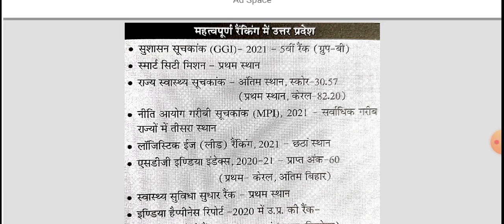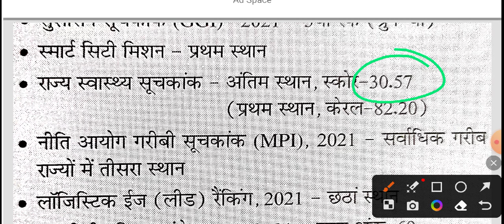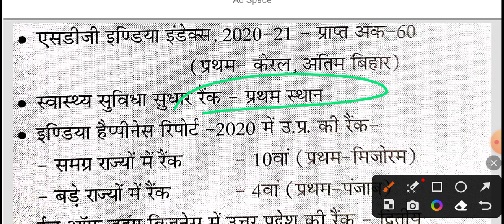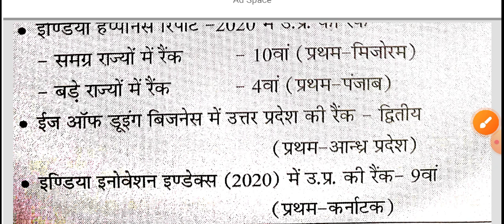वर्तमान में उत्तर प्रदेश की रैंक @ uttar pradesh@ Presently the rank of Uttar Pradesh@ TGT PGT Lt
मानव रोग @ Huma dises class 3 TGT PGT Lt great GIC UGC NET JRF exam practice set MCQ type Questions @ Home science practice set MCQ type Questions Home science
इस वीडियो की पीडीएफ आपको व्हाट्सएप नंबर तथा  टेलीग्राम चैनल पर मिल जाएगी